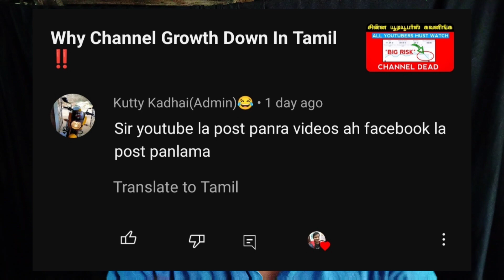1 Video YouTube & Facebook Upload ?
1 Video YouTube & Facebook Upload ?
Selva tech

SELVAA